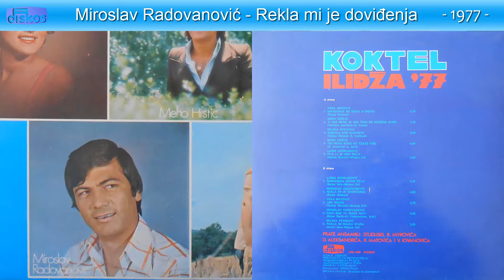Ilidza 77 - Miroslav Radovanovic - Rekla mi je dovidjenja - (Audio 1977)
Muzika: Caslav Djokovic
Tekst: Caslav Djokovic
Aranz: Caslav Djokovic